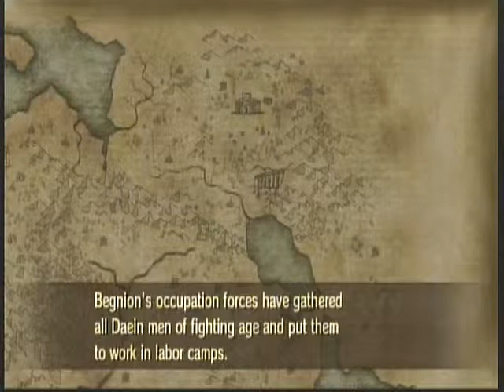1 Hour Gameplay . Nintendo Wii . Strategy Game . Fire Emblem Radiant Dawn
Platforms Nintendo Switch and New 3DS